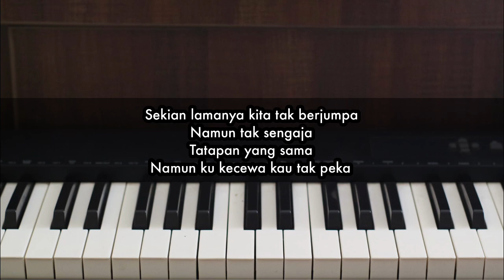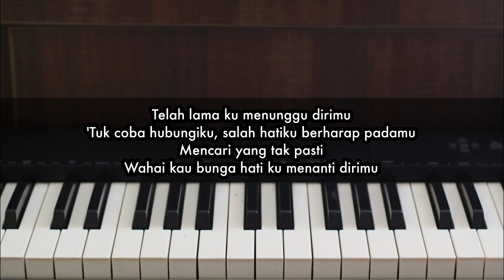Bunga Hati - Salma Salsabil | Piano Karaoke by Andre Panggabean